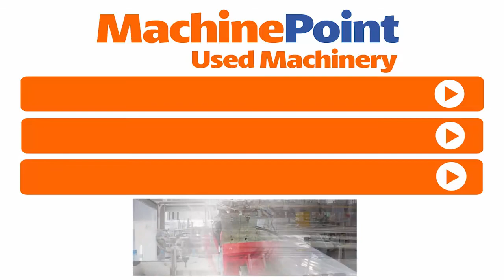SERAC R36E12/1620 Edible oil filling lines | SERAC Machines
SERAC R36E12/1620 in production

█► MachinePoint presents you a used Edible oil filling lines for sale, from year 2002. The brand is SERAC and the model is R36E12/1620. Printing Width is 1.000 mm and Web Width is 1.065 mm. This machine is classified under Printing Machines and CI Flexo Printing Machines in MachinePoint inventory.